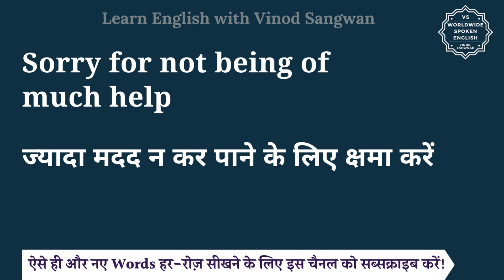Sorry for not being of much help meaning in Hindi | English to hindi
तो बस एक मिनट में सीखिए Sorry for not being of much help को|
Let’s learn Hindi Meaning of Sorry for not being of much help in detail.

Sorry for not being of much help का हिंदी में अर्थ होता है
ज्यादा मदद न कर पाने के लिए क्षमा करें

Sorry for not being of much help को इन उदाहरणों से और अच्छे से समझ सकते हैं